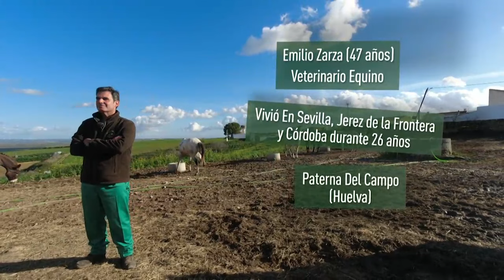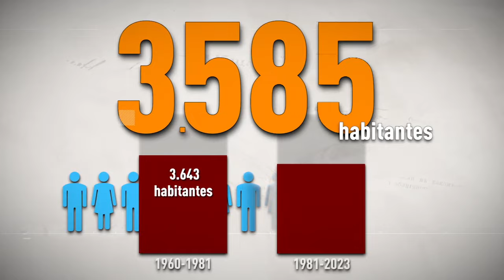Los repobladores | Ha regresado a Paterna del campo, donde ejerce como veterinario equino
Emilio (47 años) se crio en Matalascañas (Huelva). Después de trabajar 26 años ingeniero agrónomo en una empresa internacional con la que recorrió medio mundo, Emilio dejó su empleo estable para lanzarse a la aventura y cumplir su sueño desde que era un niño. Regresó al pueblo de sus abuelos, Paterna del Campo (Huelva), donde ha hecho realidad ese sueño: ser veterinario equino.